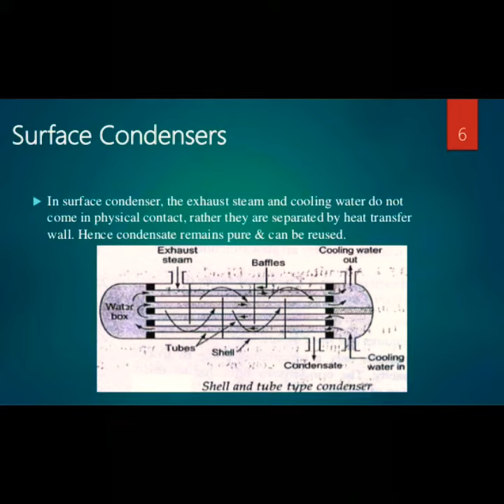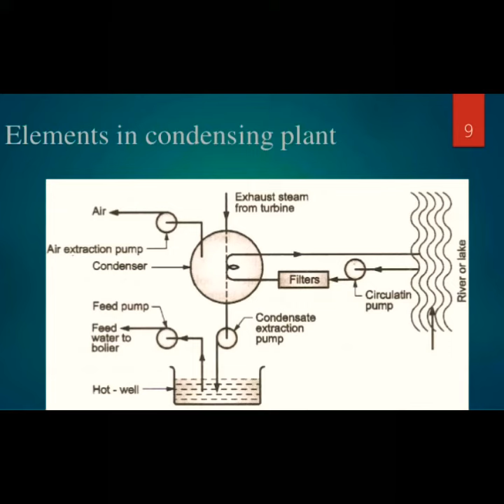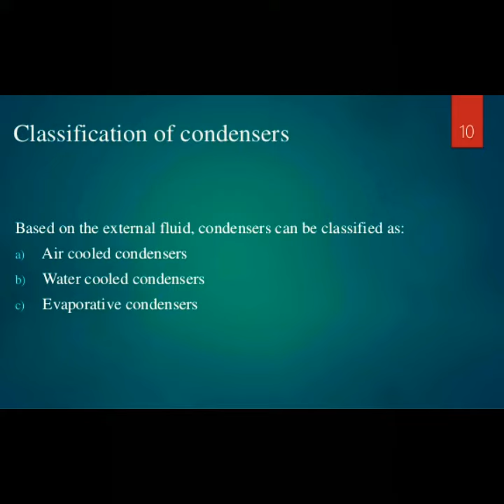RAC WEEKNO#34-35#CONDENSER#ITI#STAYHOME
Study of condenser and types